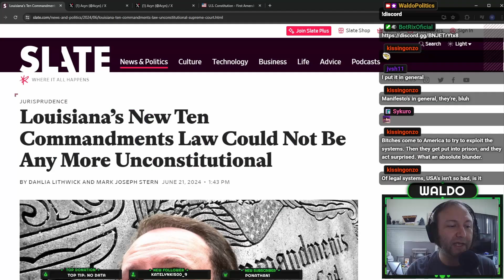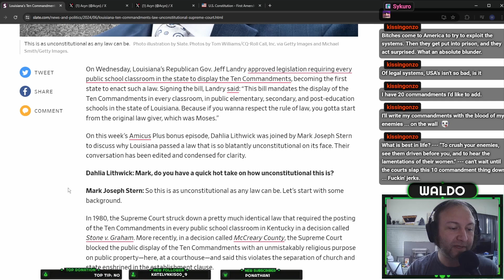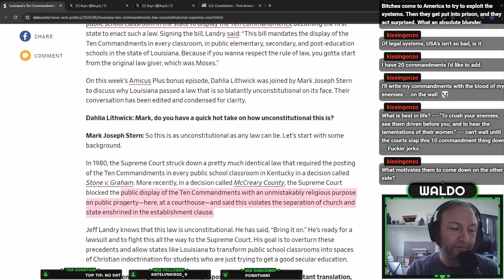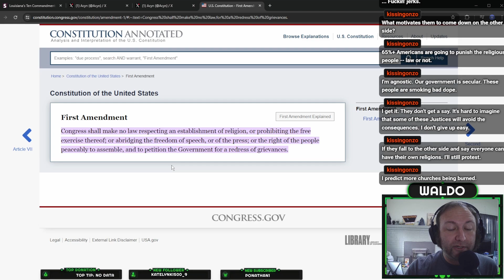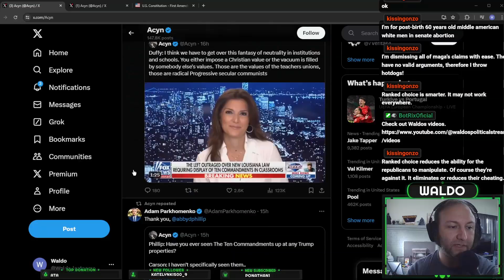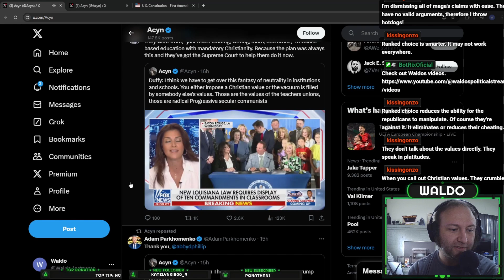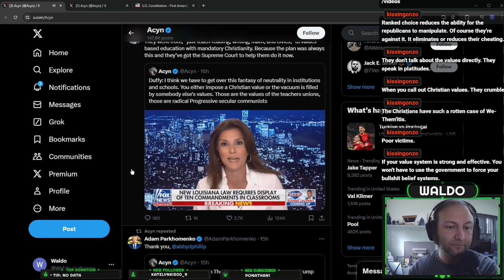That's Bait! The 10 Commandments Law is a Trap.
Thoughts on the 10 Commandments law in Louisiana.